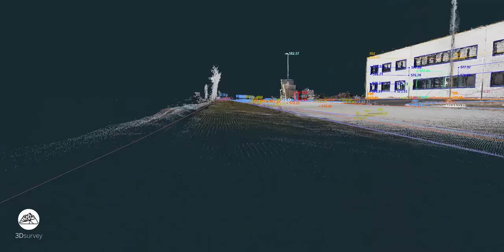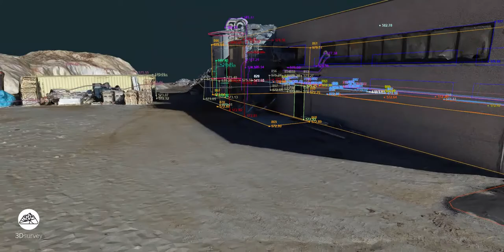3Dsurvey- The future of Survey